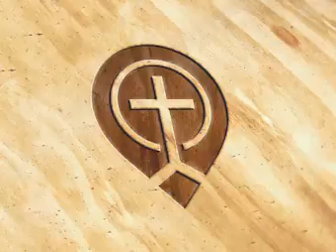Gravity and Gladness on Sunday Morning - Lesson 2 - John Piper